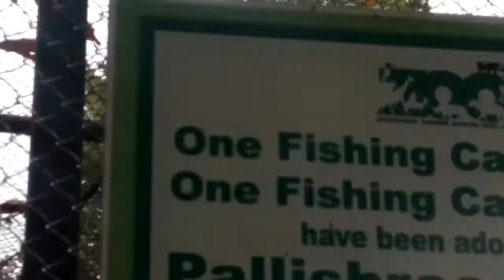Bengal tiger at kolkata zoological park